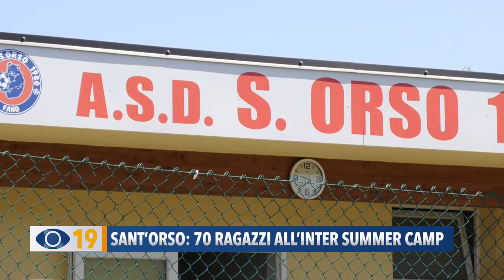Sant'Orso: 70 ragazzi all'Inter Summer Camp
5 giorni da campioni nerazzurri: a Sant’Orso di Fano bambini e ragazzi hanno vissuto giornate di formazione e divertimento grazie all’Inter Summer Camp.